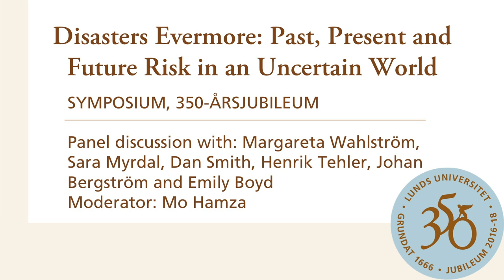Panel discussion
The world is changing at a seemingly ever increasing pace and many are worried about what the future holds in terms of disasters, death and despair. This symposium, "Disasters Evermore? Past, Present and Future Risk in an Uncertain World", focuses on disaster risk in our past, present and future, providing both hope and concern in a mix of short presentations by researchers and a panel debate with high­-level decision-­makers on national and international levels.

The purpose of the event is to utilize Lund University’s 350-years Jubilee to raise awareness amongst the general public, political leaders, and civil servants regarding changing global and local disaster risk, associated challenges, and potential solutions.